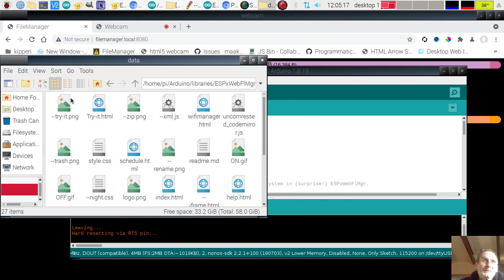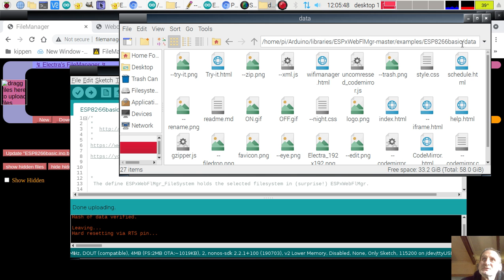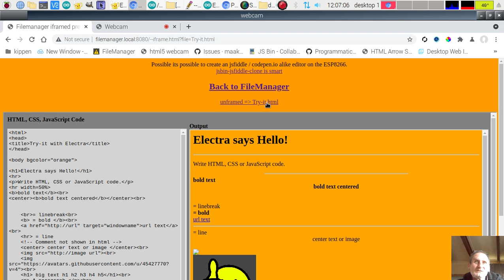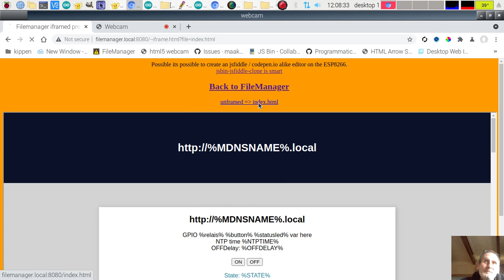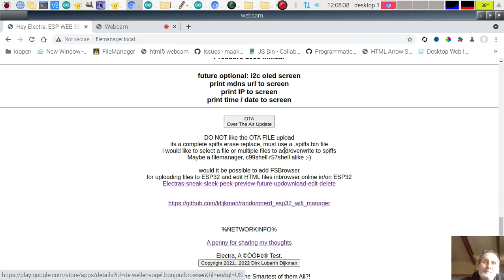ESP8266 Filemanager empty filelist no icons